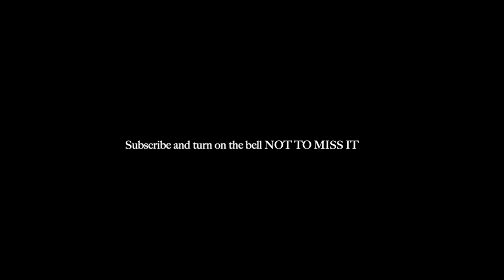Soirée à Paris | PARISIAN STREET STYLE | Fashion Film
Bonjour tout le monde! Soooooo excited to bring you Soirée à Paris - a Parisian Street Style fashion film!  OPEN ME :)

The title means = evening in Paris. This video is super excited for two main things: I have teamed up with a Parisian make up artist, Chloë, to bring you this look and this weekend I am dropping her behind the scenes footage of how to get THIS MAKE-UP exactly plus another look for daytime. With her tips and opinions on Parisian and French women and their beauty aesthetic and rituals! Second, this is one of many fashion films and cool collaborations that are to come!! I'm soooo stoked!

See you in my next one, take care, Bisous Xx

// WORKSHOP ALERT

SEEN + HEARD is my first personal branding workshop all about claiming your authentic unique inner voice and outer identity.

Paris is such a wonderful city and I love being here. Whenever you move there is always a lot to adjust to. I find that 3,5 years later there is still a lot. But slowly I've been establishing my foundation and roots in Paris. I'm a mum of two young gorgeous children and I have to juggle that and running a young business as a style consultant/personal shopper, my relationship and social life. Plus when you live in France there is endless official appointments and admin to do. I have TONS to do daily and learn and tons to share along the way. Until my next video. Take care, Bisous

Have you have been thinking of expanding your style or looking to pivot your business digitally at this time and don’t know what to wear for your photo/video shoots?? I'm an international Style Consultant/Personal Shopper in based in Paris.
HOP ON A ZOOM WITH ME FOR A FREE 15 MIN CALL

//  ABOUT

I’m Farah, a fashion stylist and consultant based in Paris, France. I'm also a mum of two beautiful little boys! I have a passion for personal style and love sharing trends I’m loving and my diary-like vlogs with you about my journey through life.

Parisianstreetstyle.com is my Style Consulting business and soon to be a blog! Watch this space x